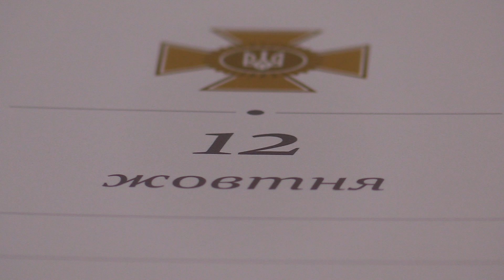Вічна пам'ять і слава полеглим Героям! 12.10.2020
Дзвін Пам’яті пролунав тричі...

Цього дня у 2014 році внаслідок російської збройної агресії на сході нашої держави загинули:

Молодший сержант ДЗИНГЕЛЬ Денис Андрійович.

Сержант МЕЛЬНИЧЕНКО Віктор Васильович.

Солдат КІС Роберт Петрович.